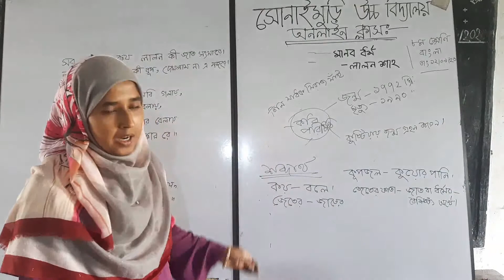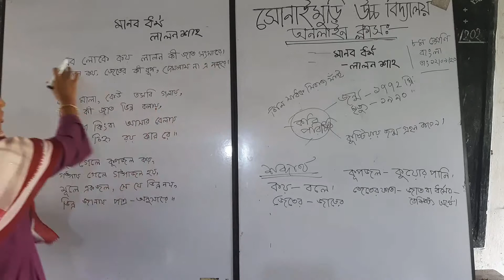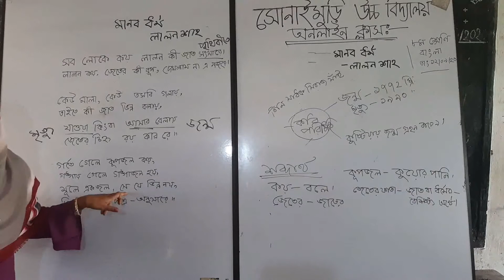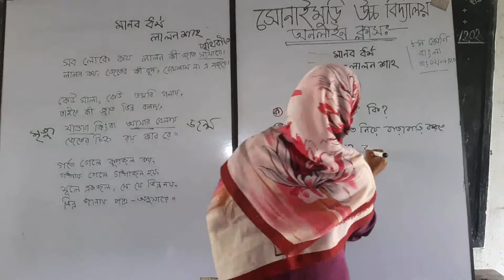অনলাইন ক্লাস -৮ম শ্রেণী - বিষয়ঃ বাংলা - কবিতা ( মানব ধর্ম )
ক্লাস পরিবেশক - নারগিস আক্তার